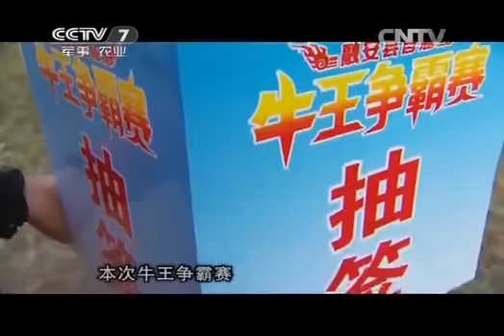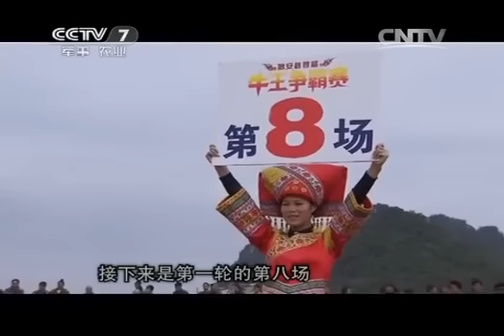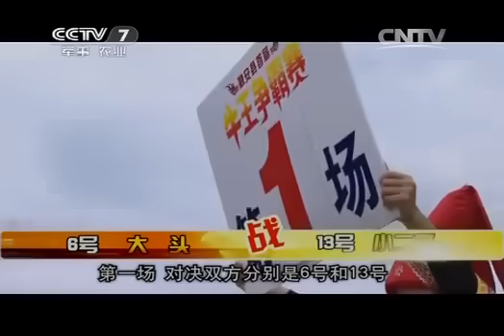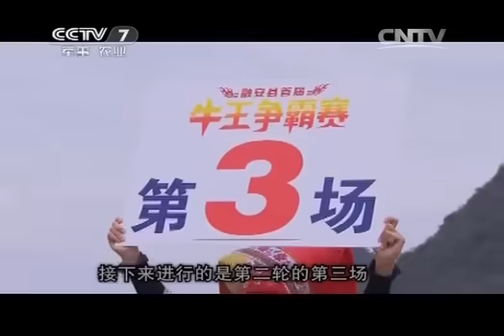厮杀进行时！牛王争霸赛上演巅峰对决 「每日农经」